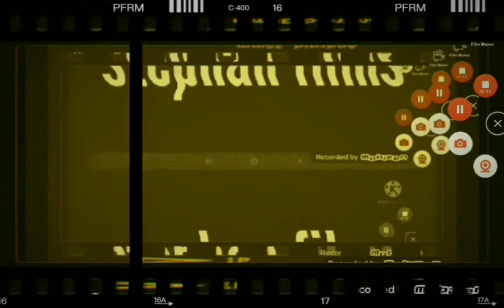cowboys vs dinosaurs movie (2022) full movie